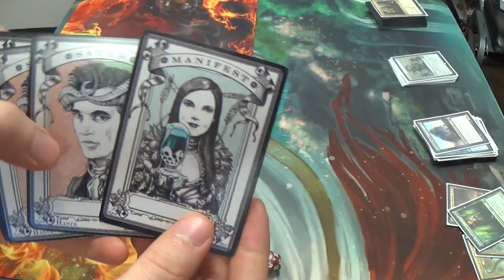Standard Magic (THS-DTK) — Mono Green Devotion vs. Sultai Constellation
I hope that you enjoy these games, this match.